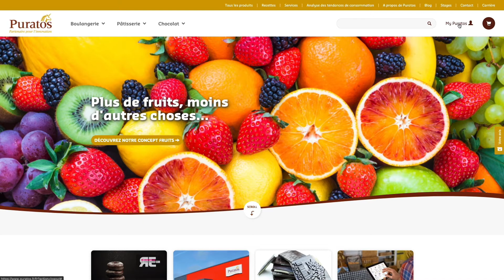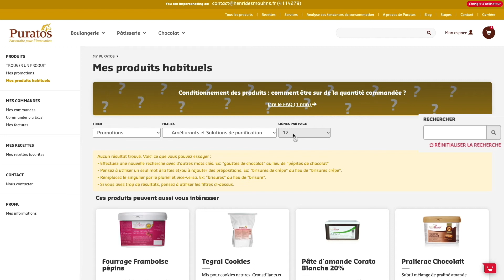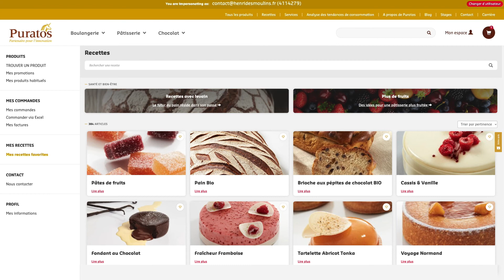Tutoriel My Puratos - My Puratos dashboard & les différents onglets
MyPuratos 💻 Maintenant que votre compte est fonctionnel, connectez-vous à votre compte via la page d’accueil de puratos.fr pour découvrir votre dashboard personnalisé et les différents onglets et fonctionnalités disponibles.